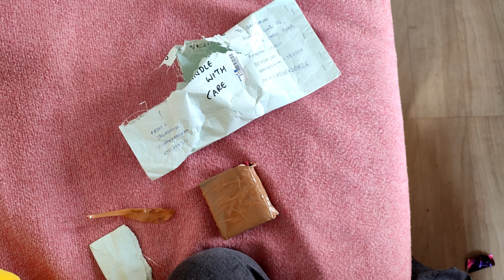best name carving on pencil |best micro art |gift from subscriber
ABOUT PENCIL CARVING:-
Pencil Carving is an incredible carving technique wherein a micro artist puts his heart and soul onto a Pencil.
Pencil Carving is an incredible carving technique wherein a micro artist puts his heart and soul onto a Pencil. ... Its HAND CARVED with special knives and needles under a strong source of Light, removing tiny specks of Graphite(the pencil lead) at a time.
WHAT IS CARVING:-
Carving, as a means for making stone or wooden sculpture, is distinct from methods using soft and malleable materials like clay, fruit, and melted glass, which may be shaped into the desired forms while soft and then harden into that form. Carving tends to require much more work than methods using malleable materials.
TOOLS USED IN PENCIL CARVING:-
Pencils, a magnifying glass, and a carving knife: these are the only tools you'll need to start carving pencil lead. In fact, you may choose to work without a magnifying glass. Whatever your preference, the first step to carving pencil lead yourself begins with assembling these tools.
BEST PENCIL FOR CARVING:-
Carpenter Pencils
Carpenter Pencils have a Strong Lead to witness the strong stress on marking rough surfaces. The core is stronger in Carpenter Pencils which makes it ideal to do those pencil carvings.